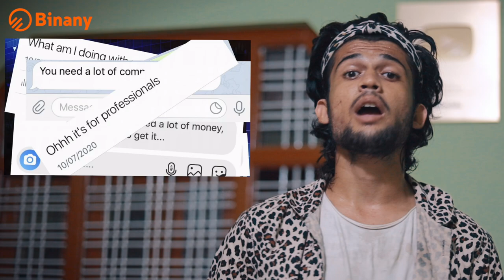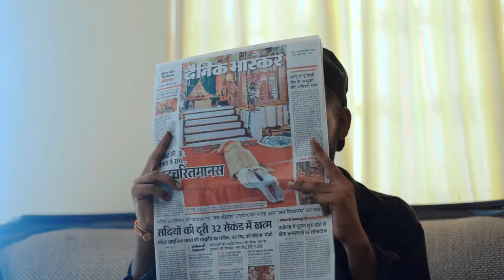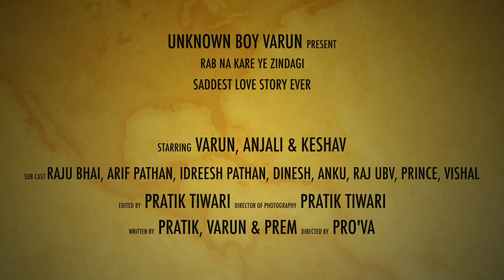Rab Na Kare Ke Ye Zindagi Kabhi Kisi Ko Daga De | Heart Broken Love Story | By Unknown Boy Varun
This is a Saddest Love Story representation by Unknown Boy Varun On RabNaKareKiYeZindagi. The song is by Babbu Mann

Video Credits -
Cast - Varun Bundela, Anjali Namdev, Keshav Patel & Raju Khan
Sub Cast - Arif Pathan, Idreesh Pathan, Raj Ubv, Dinesh Raje, Anku Sen, Prince Mansoori, Vishal Namdev
Director - PRO'VA
Cinematographer & Editor - Pratik Tiwari
StoryWriter - Pratik Tiwari, Varun Bundela, Prem & Keshav
Special Thanks : Hotel Khajuraho Temple View, Near Premsagar lake Khajuraho

Audio credits

Song : Rab Na Kare Ke Ye Zindagi Kabhi Kisi Ko Daga De
Singer : Babbu Mann
Music Composer : Monty Sharma , Babbu Mann
Lyrics : Babbu Mann
Label : Eros Music

Poster By ARC Creation

Lyrics :

O Hooo Hoo HooRab Na Karein Ke Yeh Zindagi
Kabhi Kisi Ko Daga DeKisiko Rulaye Na Dil Ki Laagi
Tere Phelu Mein Jo Raatein GurajriShab-E-Mohtab Mein Nazrein Utari
Koi Humko Sada DeHum Bhi Ruke Hai Us Mod Per
Sukh Vaade Sa VadeRab Na Karein Ke Yeh Zindagi
Har Saans Meri Naam TereRab Mujhko Kaza De
Maula Sab Ko Dua DeHmmm Ummm Hmmm Ummm
O Hooo Hoo Hoorabb ye kre koi aaknh na roye
kisi aaknh ka koi sapna na moye
kisi aaknh ka koi sapna na moyehar sarr jhuke tere darr par
moula sab ko raza de
har sarr jhuke tere darr par